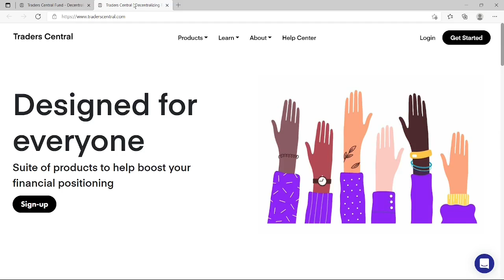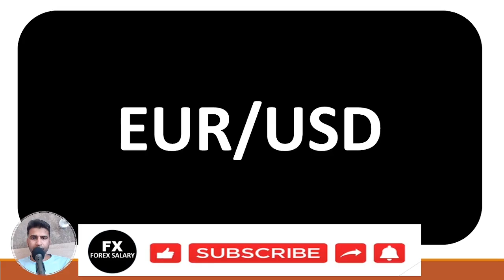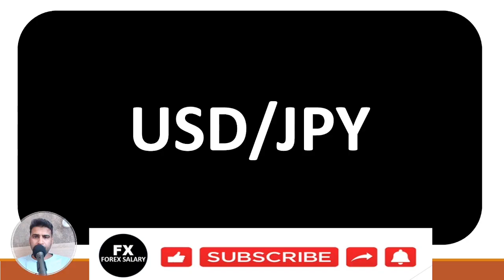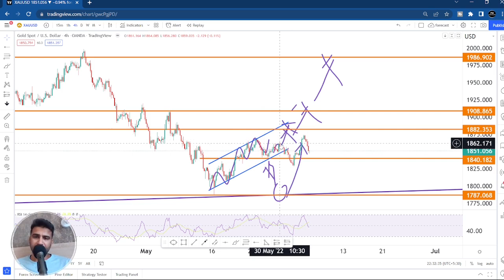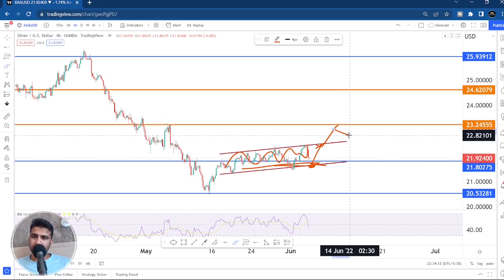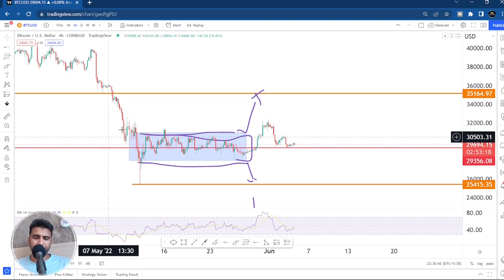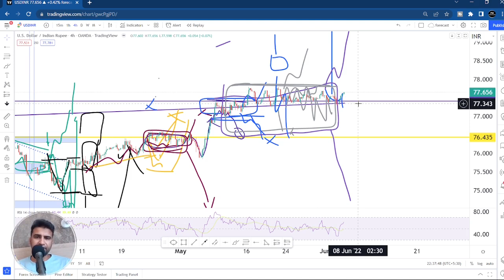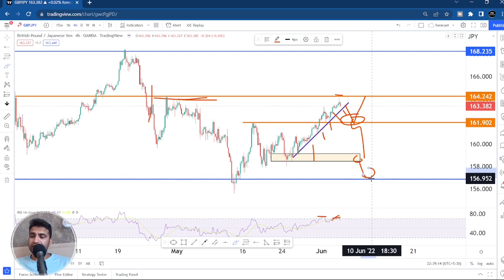Forex Market Analysis II GOLD OIL MAJOR PAIRS BITCOIN USD/INR bitcoin gold[Forex Weekly Forecast]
📒Weekly Forex forecast market analysis {Weekly Forecast} indiaforextrading ForexTrading forex trading India

Weekly forex forecast covered pairs
Major pairs
EUR/USD
GBP/USD
NZD/USD
AUD/USD
USD/CAD
USD/JPY
Gold/Silver
Oil
Bitcoin
USD/INR

📒⚡️For Crypto buying USDT
⚡️Eightcap